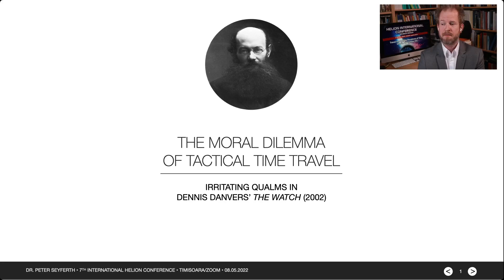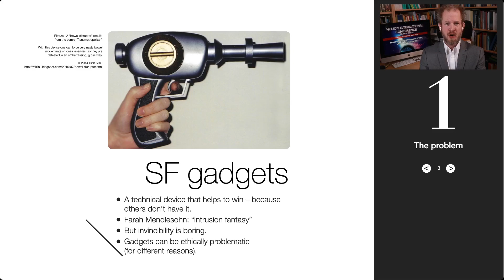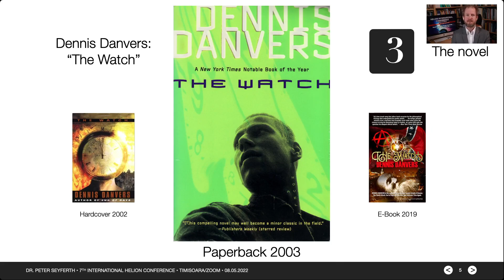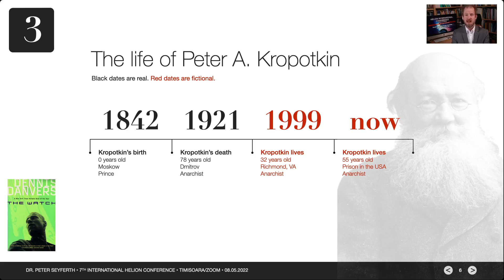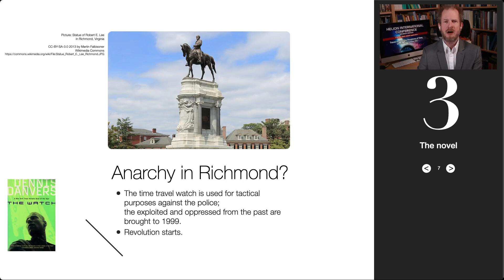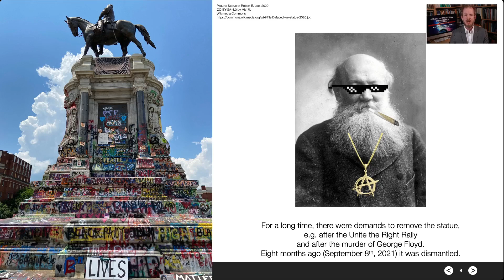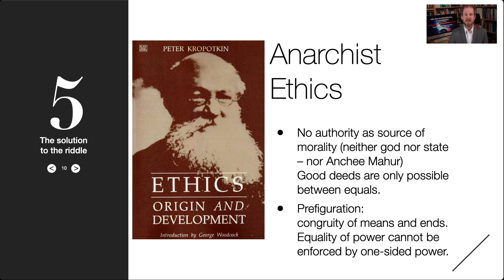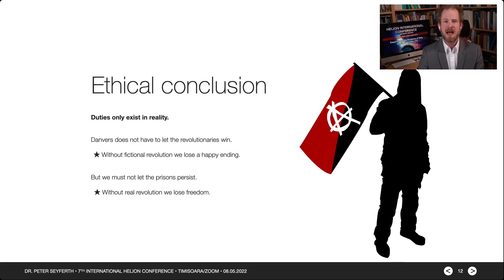The Moral Dilemma of Tactical Time Travel. Dennis Danvers' The Watch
Paper presented at Helion International Conference, May 8th 2022, Timisoara/Zoom.
Abstract:
In many science fiction stories, time travel is used by the hero for good purposes, but often with perplexing, impossible or bad consequences. Quite seldom time travel has only the intended consequences. But even if using a time machine succeeds, there can be moral dilemmas. Dennis Danvers’ science fiction novel “The Watch” (first edition 2002) is an exemplary case for this. In it, the Russian revolutionary Pjotr Kropotkin, lying on his deathbed in 1921, having been defeated by the rival Bolsheviks, gets a second chance. He receives a time travel watch that sends him to the 1990s, where he is a young man again (although with all his previous memories) and lives in Richmond, VA. At first homeless and working as a dishwasher, Kropotkin again starts to agitate for the poor and tries to start a new revolution. For this purpose, he uses the watch to bring many downtrodden people from the past to his new present. The plan succeeds, the revolution is on the verge of victory. But suddenly, Kropotkin decides that he does not have the moral right to use the time machine in this way, stops the revolutionaries of the past and is put into prison. Here the novel ends, which is quite upsetting for the reader who wished the protagonist to win.
In my paper I will discuss moral reasons for abandoning the time travel strategy. For this I will use the writings of the real-life Kropotkin (as Danvers has done to forge a believable second life for this anarchist). I will also ask if there are similar moral dilemmas in other time travel stories. Finally, I will analyze the entanglement of fictional and real-life moral problems that is presented in the novel.